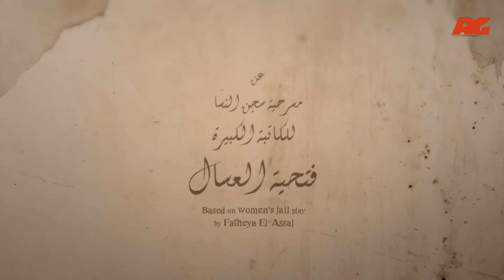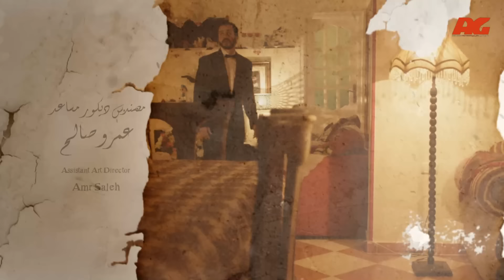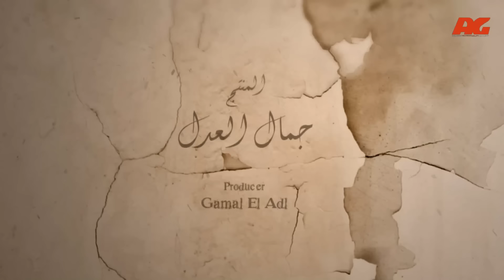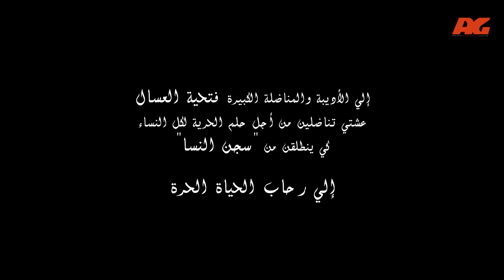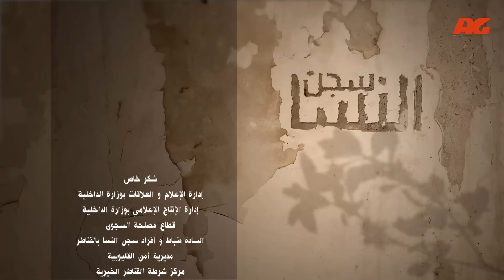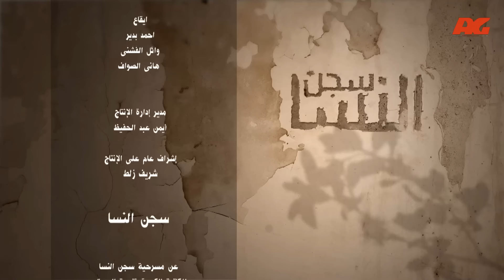مسلسل سجن النسا HD - الحلقة الأولى ( 1 ) - نيللي كريم / درة / روبي - Segn El nesa Series Ep01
مسلسل سجن النسا
دور أحداث المسلسل المستوحاة عن وقائع حقيقية حول ثلاث نساء تعرضن للعديد من المصاعب في حياتهن، وعانين من الظلم البين، مما أدى بهن إلى ارتكاب جرائم متفرقة، ومن ثم ينتهي بهن الأمر في السجن، ليبدأن مرحلة جديدة من حياتهن تختلف عما عشنه كلية، خاصة بعد اندلاع ثورة الخامس والعشرين من يناير والتي يتبدل معها وضع البلاد.
بطولة: نيللي كريم - روبي - درة
قصة: فتحية العسال ، إخراج: كاملة أبو ذكرى